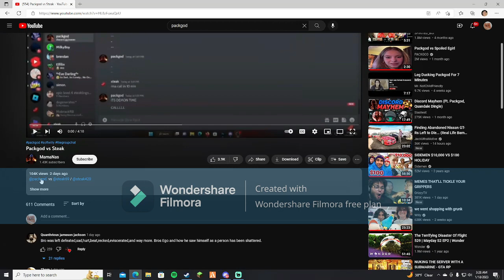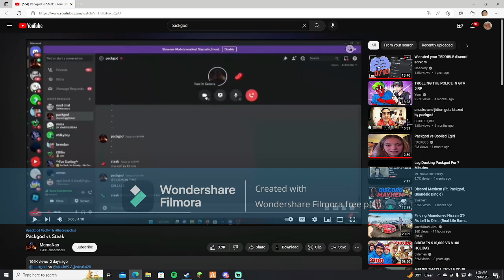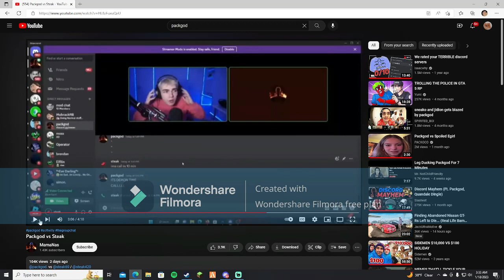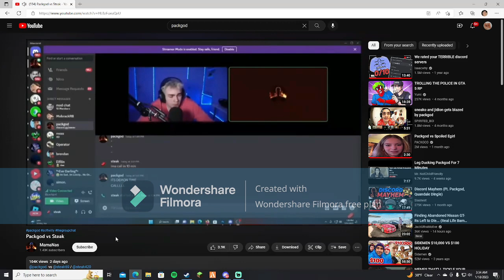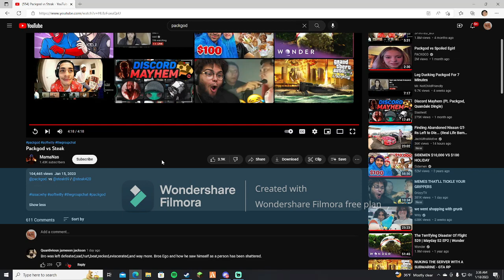Reacting to PACKGOD VS Steak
Hello Prospects, welcome to the video, Today we are reacting to Packgod VS Steak this was an amazing video to record an do, heres the link to the video. An its also the first video for 2023 :D

Reece Brunke-  PMD ft. Noxin Prod. Nickj